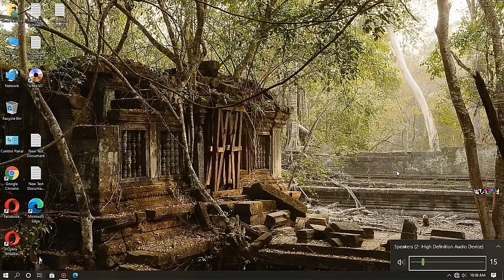how to tab button use for shortcut ||| Amazing shortcuts ||| pc or laptop lecture ||| MC ABOUT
mc about
this is my three video.
In today's video I will show you how you can make voice more or less with the Tab button on the keyboard.
tab walay button ko kahan use krtay han,tab button ko kis function kay press krta han,tab button qu use kiya jata hai,
MC-ABOUT